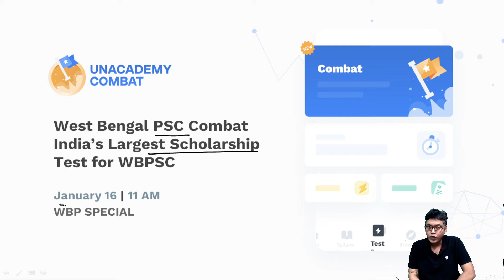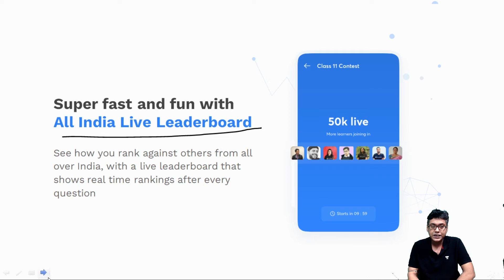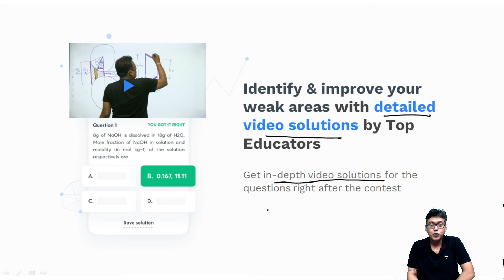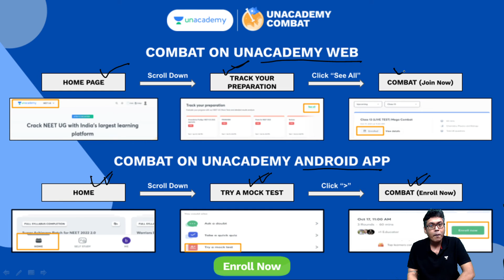WBPSC Combat Is Back! l Unacademy Combat | WB Exams | Palash Pal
🔥WBPSC COMBAT IS BACK!🔥

আগামী 16th January Unacademy WBPSC-তে হতে চলেছে এক মহাযুদ্ধ The Ultimate Scholarship Test on WBP 🚔👮🏻
সাথে থাকছে  আকর্ষণীয় Scholarship।
এটি সম্পূর্ণ Free টেস্ট। তাই আর দেরি না করে তাড়াতাড়ি Enrol করে নাও এবং WBPSC10 এই কোডটি ব্যবহার করো।

✅  Rank-1 পেয়ে যাবে WBPSC এক বছরের Plus Subscription একেবারে বিনামূল্যে
✅  Rank-2 থেকে Rank-10  পেয়ে যাবে 75% Scholarship
✅  Rank-11 থেকে Rank-50  পেয়ে যাবে 50% Scholarship
✅  Rank-51 থেকে Rank-100  পেয়ে যাবে 25% Scholarship

এছাড়াও 50 জন Lucky Participants পেয়ে যেতে পারে আকর্ষণীয় পুরস্কার (শর্তাবলী প্রযোজ্য)।